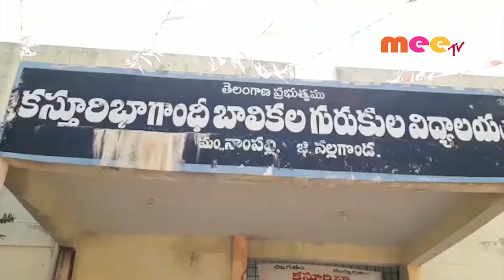స్పెషల్ ఆఫీసర్ ను సస్పెండ్ చేయాలని ఆందోళన//05.02.2020// MEETV NEWS//